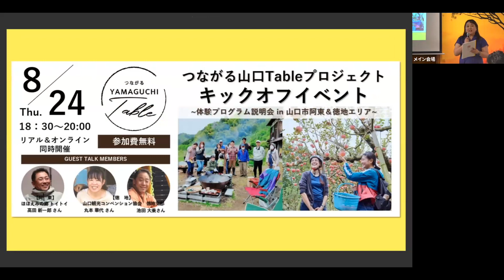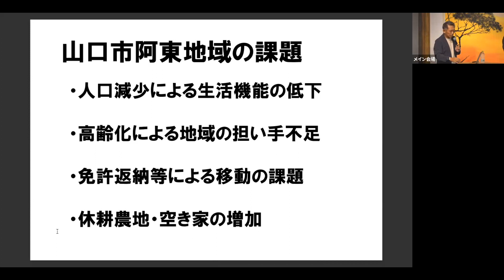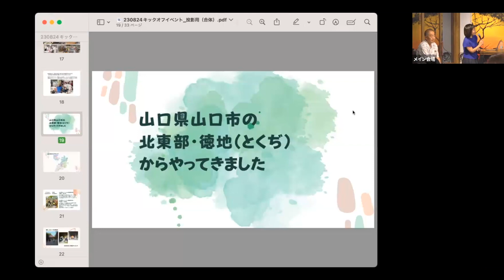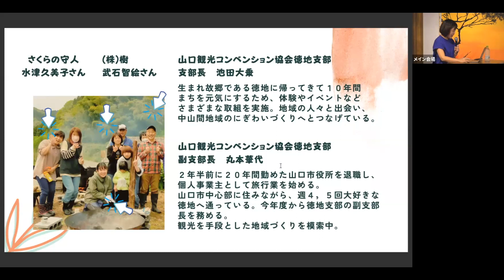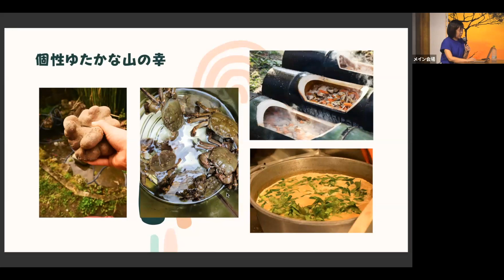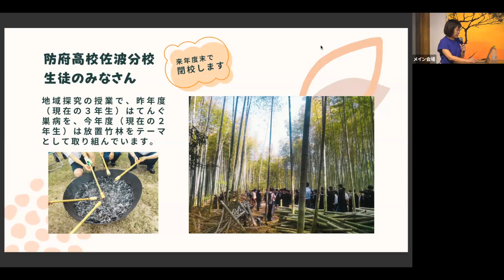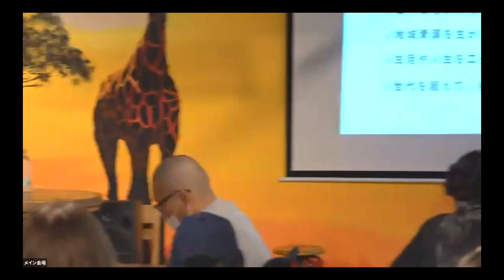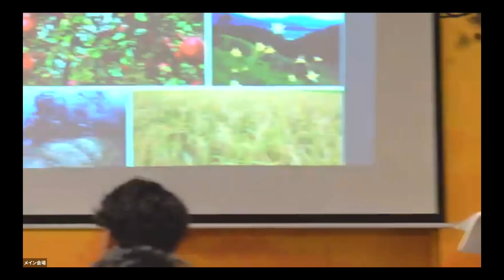つながる山口Tableキックオフイベント アーカイブ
【つながる山口Table】キックオフイベント
体験プログラム説明会を開催しました。

《日時》
令和5年8月24日（木）18:30～20:00
《場所》
東京の『いいオフィス上野 by LIG』
《内容》
　山口市に興味がある・地域課題の解決に関わりたい方に、実際に地域が抱える地域課題を体験していただき、ご自身の関れることを考えていただくプロジェクトです。
　このプロジェクト『つながる山口Table』では、キックオフイベントを開催し、今年の秋（11〜12月頃）に予定している2つの体験プログラム（阿東（あとう）＆徳地（とくぢ）地域）をご紹介しました。

‹アーカイブの内容›
◉00:00～　オープニング
◉02:30～　ゲストトーク　【阿東】ほほえみの郷トイトイ 高田 新一郎 氏
◉18:00～　ゲストトーク　【徳地】山口観光コンベンション協会徳地支部
丸本 華代 氏・池田 大乗 氏
◉45:00～　質疑応答
◉～1:01:20　終了